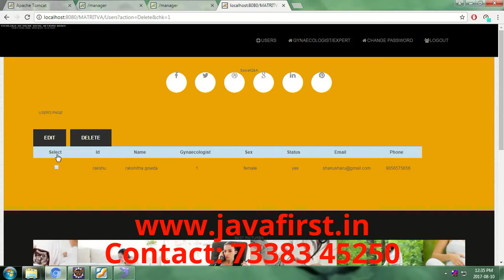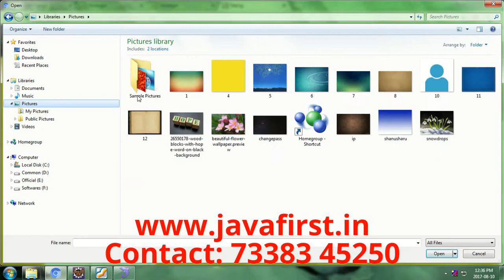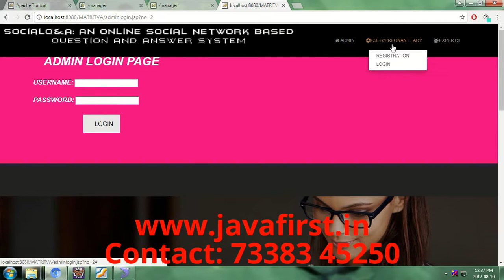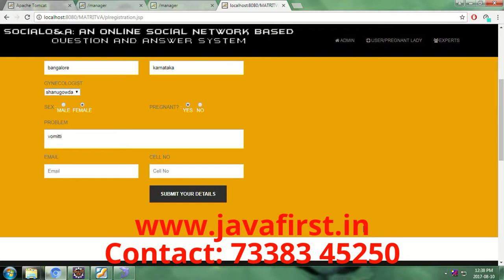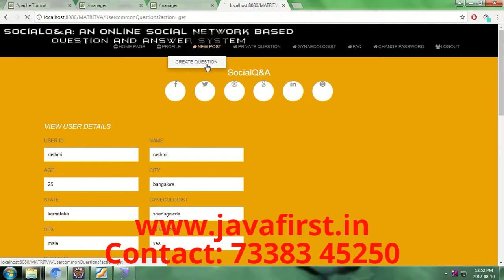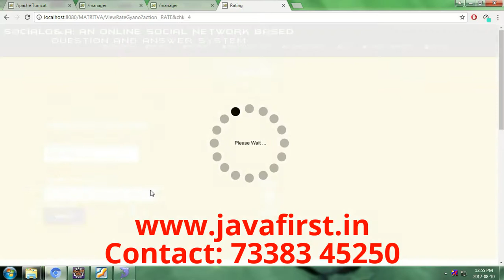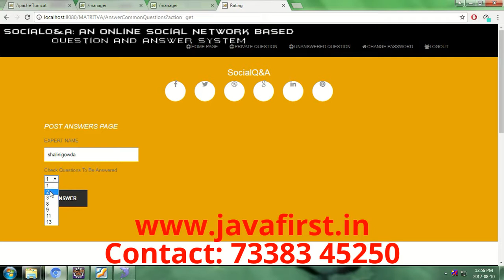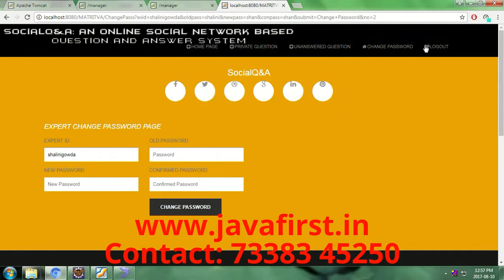IEEE 2017: SocialQ&A: An Online Social Network Based Question and Answer System